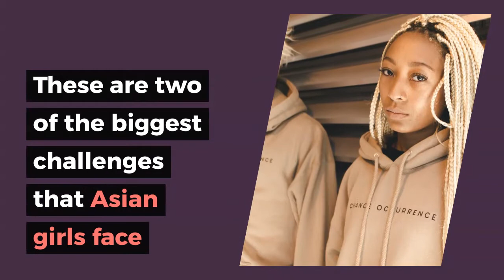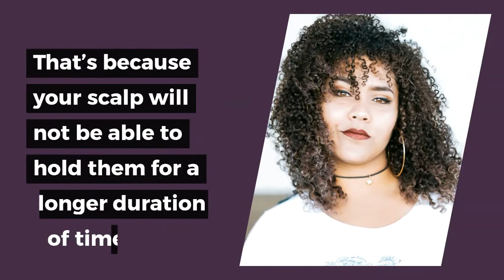Can I wear braids as an Asian Girl?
Yes, you can. There are no restrictions, which would keep you away from wearing braids as an Asian girl. You will be able to receive a variety of benefits by wearing braids as an Asian girl as well.

Braiding hair is a popular technique in African countries. In fact, women who lived in African countries have braided hair for many centuries. You can find such a history of hair braiding among Asian countries, especially in China. In fact, they even braided hair when they didn’t have any connections with the other cultures. Hence, it is not possible to tell that ladies who live in Asian countries started copying the hair braiding techniques from other cultures.